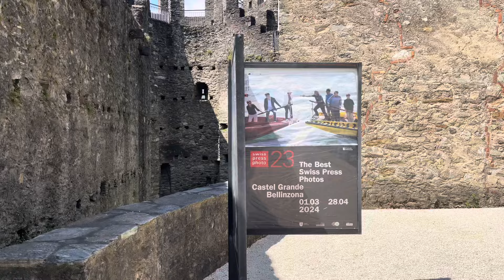Volkan Konak · Yarim Yarim